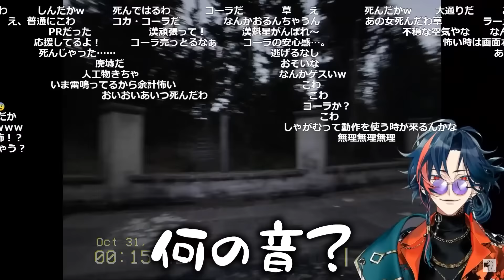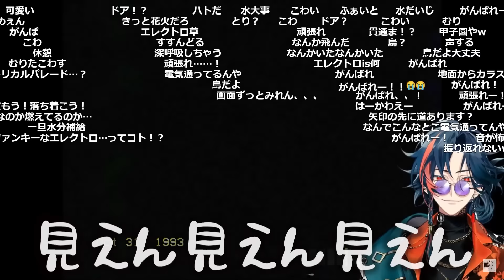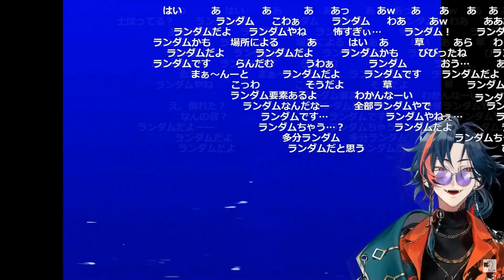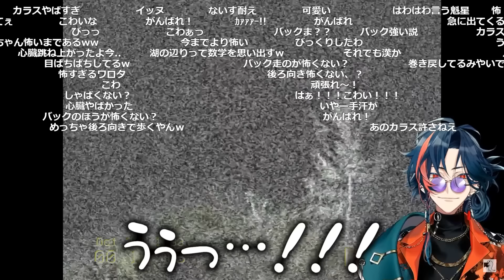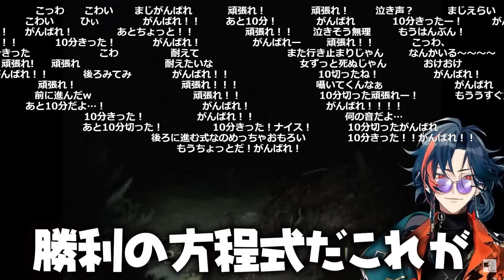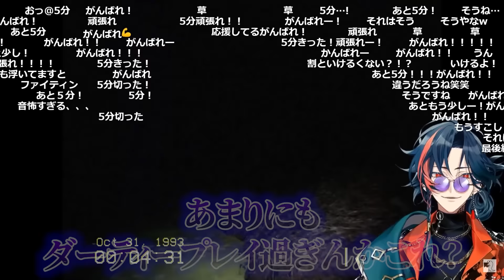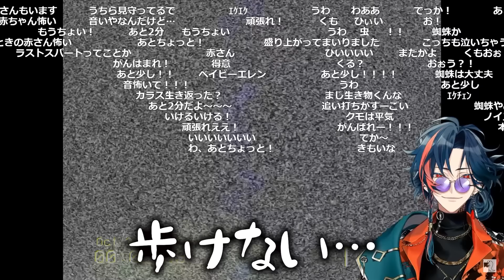【叫んだら終了】叫べない代わりにヨワヨワボイスを連発する魁星【にじさんじ/切り抜き/魁星/3SKM/ホラゲ/DON'T SCREAM】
00:00 始まる前からビビる
0:33 男として部屋の電気を消す
1:15 マイク感度で即終了
2:22 怖くない。全然大丈夫。
3:17 ホラゲ中に怪談話をする
4:30 ヨワヨワボイスからのビビリを白状
5:22 リスナーに理不尽な不満を漏らす
5:55 ヨワヨワ共鳴
6:30 終始怖がる魁星
7:54 タイヤになりたい…
8:13 アスファルトを愛してる
9:00 ずっと後ろ向きで進む
10:00 ゲーム実況失格？ダーティプレイ
11:54 驚かせポイントラッシュ
13:31 これってクリア…？

いいね、コメントとても嬉しいです。

ご要望、ご意見はTwitterのDMへお願い致します。

【使用素材一覧】
▶︎BGM・効果音